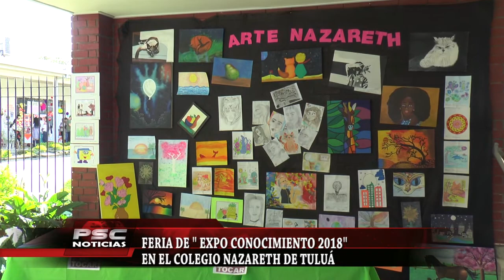Colegio Nazareth realizó el expoconocimiento 2018.